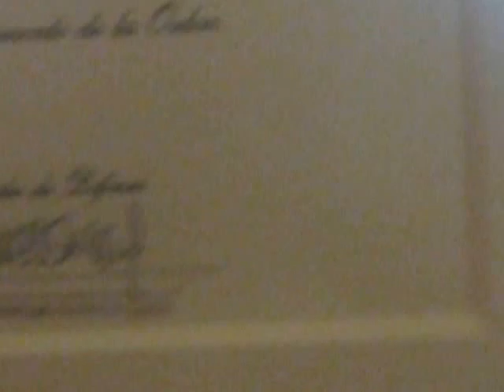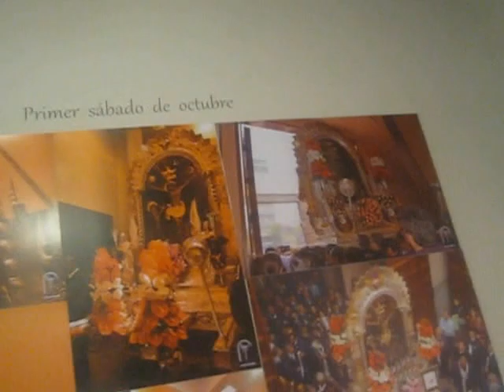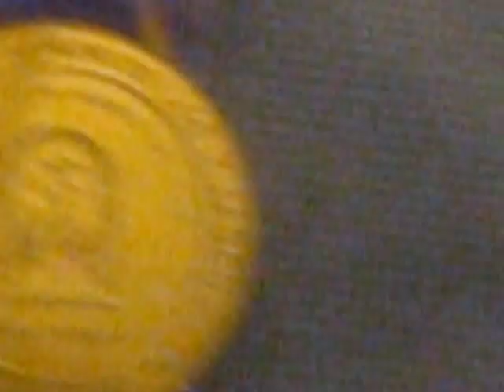Tony's Trip to Peru 2016